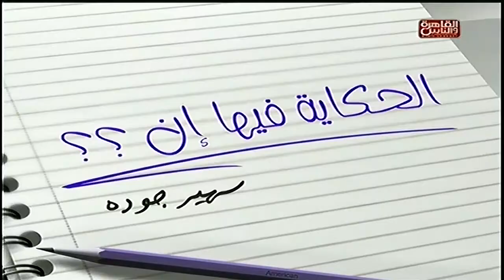البلطجة اسلوب حياة الحكاية_فيها_إن "الحلقة الكاملة" على